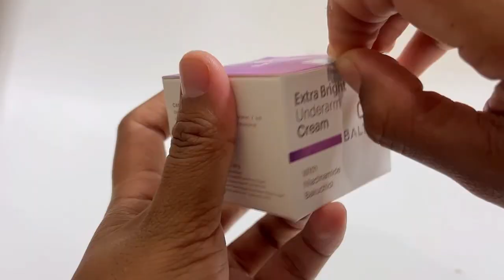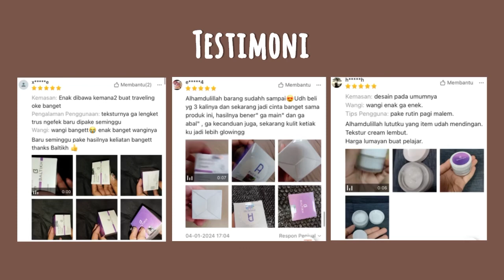BALTIKH underarm cream & deodorant spray (mencerahkan ketiak & menghilangkan bau badan)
Siapa yg punya masalah sama kulit ketiak, siku, lutut ataupun selangkangan yg hitam ditambah bau badan?
Coba kalian pakai underarm cream dan deodorant spray dari Baltikh yuk